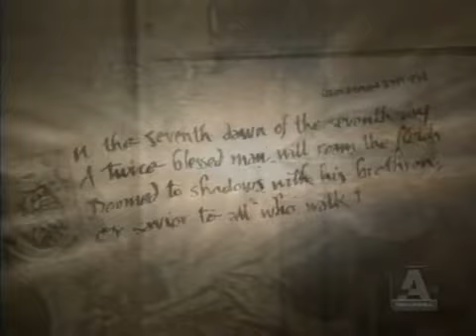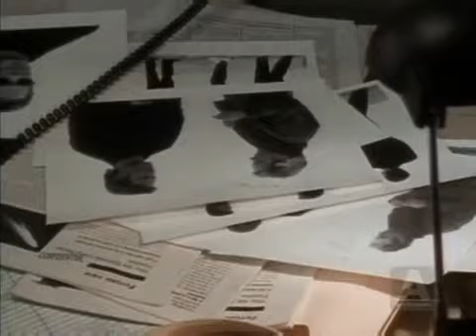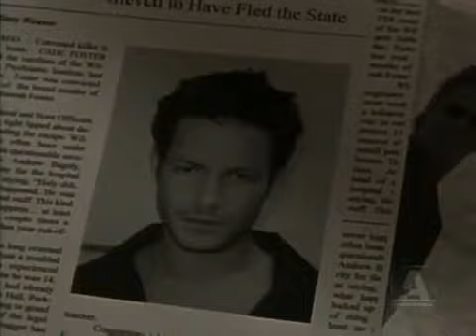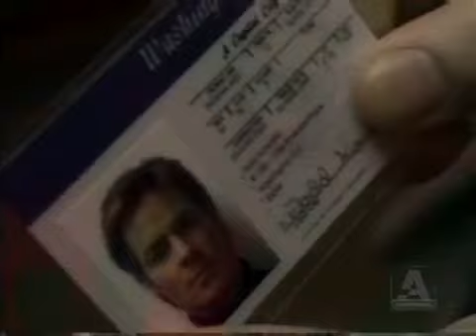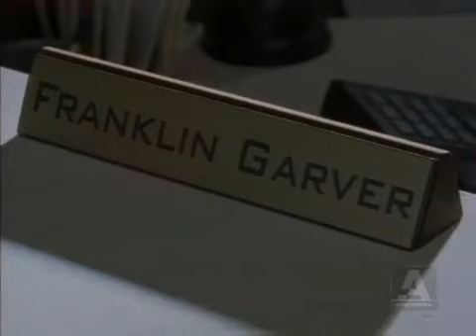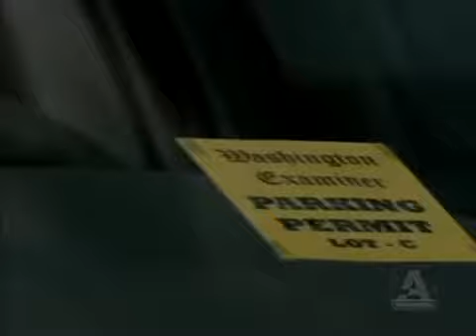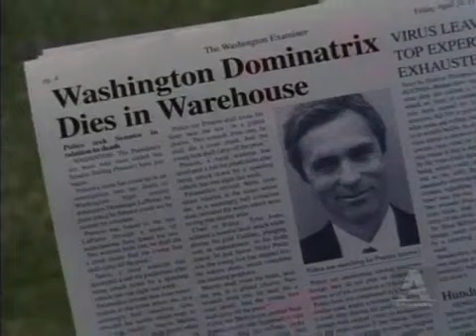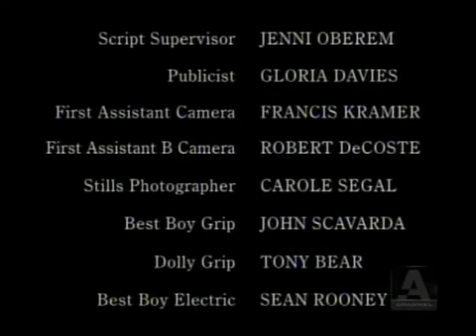First Wave：S02E24 Deepthroat